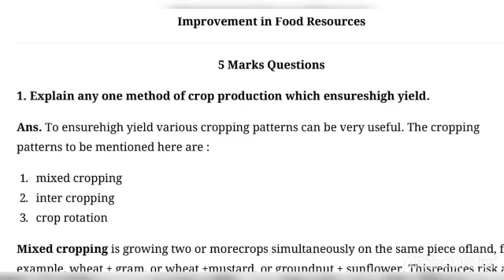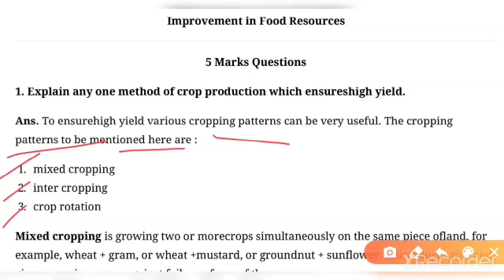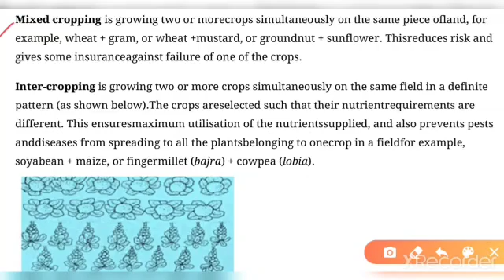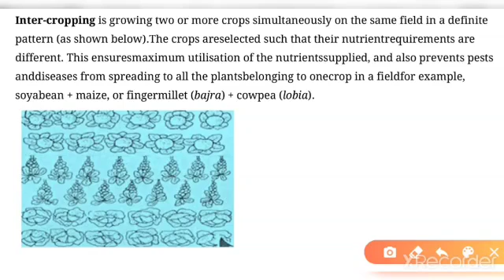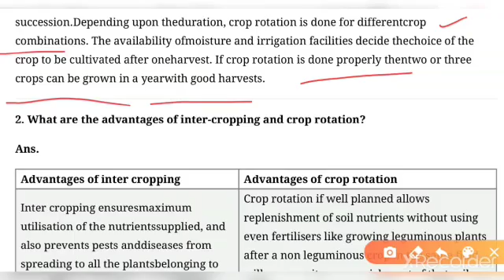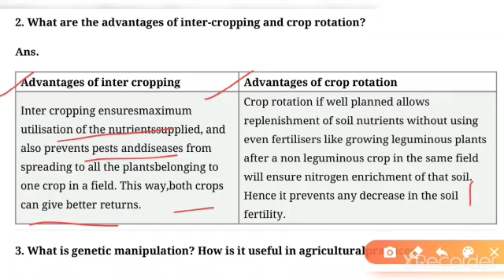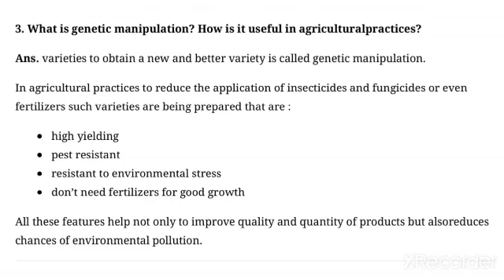9th bio, 29 July 2020